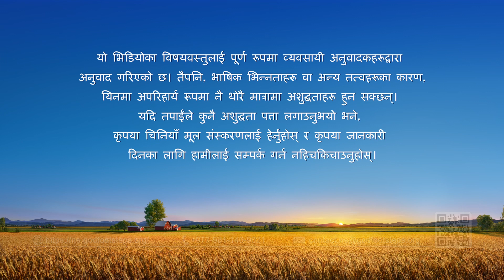परमेश्‍वरका दैनिक वचनहरू: कार्यका तीन चरणहरू | अंश ३८